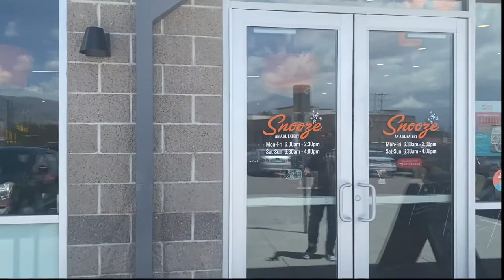Getting TWO Tattoos in ONE Sitting I WEEKLY VLOG: GRWM + Brunch Date & More I Life of an Influencer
MELANATED BABES! JOIN MY FACEBOOK GROUP 🖤 "Creative Black Girls" - A Space to Inspire, Uplift and Connect Black Creatives

Become an Influencer Today! - Grab my FREE Social Media Starter Kit e-book

Shelethia Tre'Nae
3609 Austin Bluffs Pkwy
Ste 31-1129